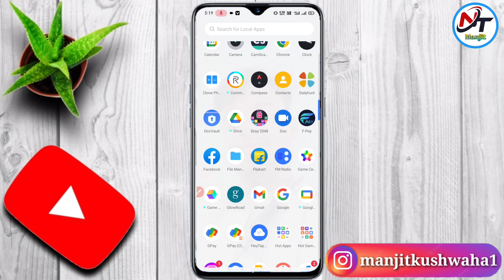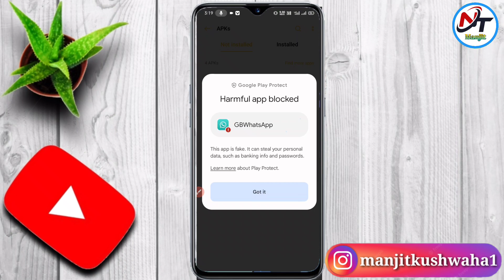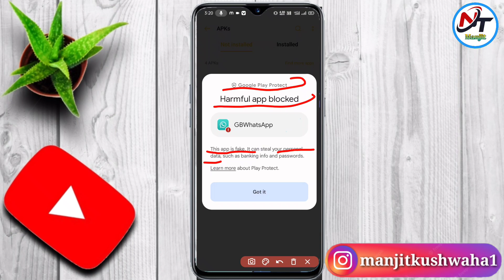Harmful App Blocked Gb Whatsapp | harmful App Blocked FM WhatsApp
gb whatsapp harmful app blocked problem harmful app blocked problem tamil
harmful app blocked whatsapp
google play protect problem
google play protect harmful app blocked problem